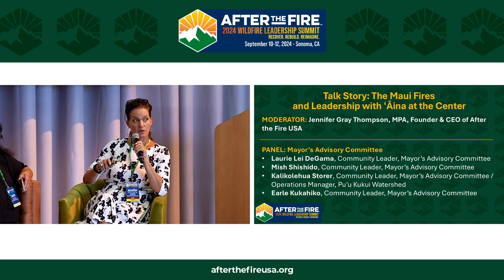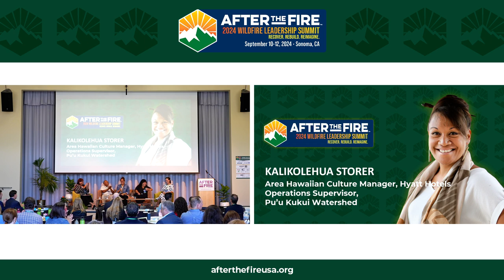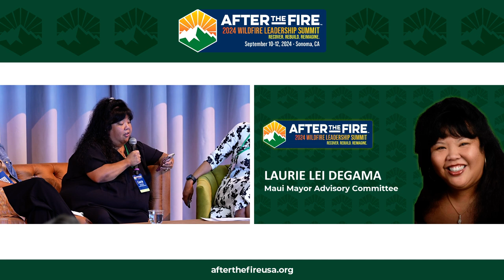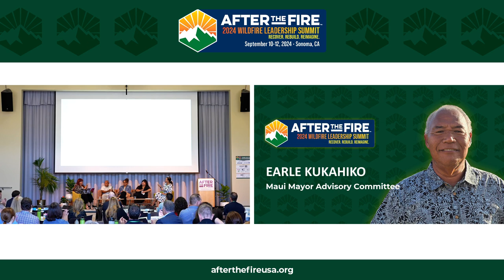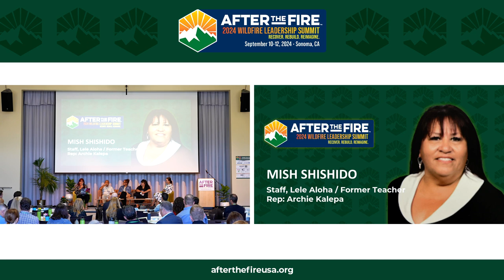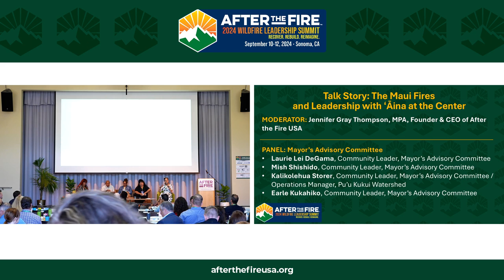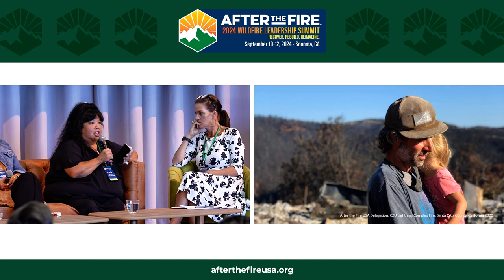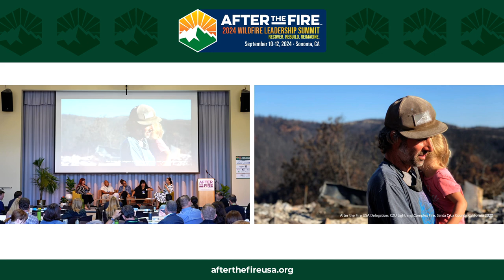Day 1: TALK STORY: The Maui Fires and Leadership with ʻĀina at the Center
2024 WILDFIRE LEADERSHIP SUMMIT

Episode Description:
“We were rendering aid— food, medical, and those immediate needs until such that the government arrived. So we were in operation for 30 days.” —Kalikolehua Store

“Hard decisions had to be made that day. My daughter would grab the pets and I would grab my uncle. This was the plan… On the one-year date, I scattered my uncle's ashes that morning. I felt free, and I felt he was free. — I tell my daughter, my husband, and even my pets all the time we made it.” —Laurie Lei DeGama

“As we make new memories moving forward, we must learn from the bad ones and treasure the good ones, and together we can and together we will build a better future, not with selfishness or greed, but with a cohesive understanding that we honor our past, live in safety and comfort in the present, and continue to build a solid legacy for future generations to follow.”  —Earle Kukahiko

“We will not be defined by loss, but by our response, our love and our unwavering commitment to rebuild. Let the story of our resilience be the legacy we forge for generations to come.” —Mish Shishido

“My memory still taps into the scent of charred cars and debris as I think about the elders hiding in homes that stood still afraid, lonely and without a clue in the world of what was to come.” —Nestor Ugale

When the devastating Maui wildfires tore through the historic town of Lahaina, the community found itself facing unimaginable loss. Yet, from the ashes, a remarkable story of resilience and community empowerment began to emerge. Everyday people, guided by the values of aloha and ohana, stepped up to lead the charge in rebuilding their beloved home.
Witness the remarkable leadership that emerged as Jennifer sits with Kalikolehua Store, Laurie Lei Degama, Earle Kuhahiko, Mish Shishido, and Nestor Ugale.
This powerful conversation offers a rare glimpse into the untold stories of Lahaina's recovery, as these emergent leaders share their firsthand accounts of addressing critical challenges, uplifting marginalized groups, and weaving cultural traditions into the rebuilding process.

Highlights:
01:05 Meet Kalikolehua Store
06:52 Meet Laurie Lei DeGama
16:42 Meet Earle Kukahiko
20:56 Meet Mish Shishido
24:24 Meet Nestor Ugale
30:36 Speaking the Language of Hope, Community, and Resilience
42:45 Thanks to Emergent Leaders

👩🏻‍💼Kalikolehua Storer, Mayor’s Advisory Committee, Operations Manager, Pu’u Kukui Watershed
Kalikolehua Storer is a dedicated community member with a passion for both cultural preservation and environmental stewardship. As an area training and cultural advisor for Hyatt Resorts, she shares her knowledge of Hawaiian traditions and values with visitors and employees alike.

👩🏻‍💼Laurie Lei DeGama, Community Leader, Mayor’s Advisory Committee
Laurie DeGama is a lifelong Lahaina resident with a deep commitment to her community. As the owner of No Ka Oi Deli, she carries on a family tradition of serving the people of Lahaina with delicious food and warm hospitality. Her family's legacy in the town dates back two generations, with the ownership and operation of the beloved Hop Wo store and bakery.

👨🏻‍💼Earle Kukahiko, Community Leader, Mayor’s Advisory Committee
Earle Kukahiko is a lifelong resident of Lahaina, Maui and a respected kupuna (elder) in the community. As a member of the Lahaina Advisory Committee formed after the devastating 2023 wildfires, Earle brings a valuable perspective rooted in the cultural traditions and history of the region. With deep ties to the land and community, Earle plays a crucial role in ensuring the rebuilding and recovery efforts are done in a righteous and compassionate manner, honoring the past while building a solid legacy for future generations.

👩🏻‍💼Mish Shishido, Community Leader, Mayor’s Advisory Committee
Melissah Mish Shishido is a dedicated educator with a passion for learning and community engagement. She spent 21 years as a high school teacher in Oahu, inspiring generations of students.

👨🏻‍💼Nestor Ugale Jr., Community Leader, Mayor’s Advisory Committee
Nestor Ugale is a lifelong resident of Lahaina and a member of the Lahaina Advisory Committee. After the 2023 wildfires, he joined the committee to represent the kupuna (elders) and advocate for the Filipino and immigrant communities. As a fourth-generation Lahaina Filipino, Nestor played a crucial role in reaching out to underserved neighborhoods and ensuring they received necessary aid.